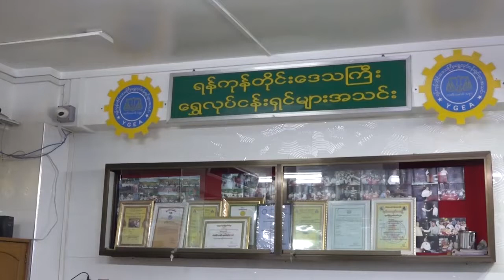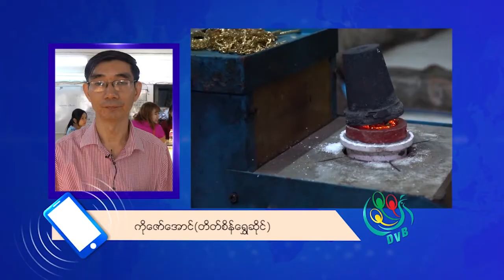DVB - ကိုဗစ်ကာလ ဆယ်စုနှစ်အတွင်း ရွှေဈေးကွက်အအေးဆုံးအချိန်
ကိုဗစ်ရောဂါကာလဟာ လက်ရှိရွှေဈေးကွက်ရဲ့ ဆယ်စုနှစ်တစ်ခုအတွင်းမှာ ရွှေဈေးကွက် အအေးဆုံးအချိန်ဖြစ်နေတယ်လို့ရွှေကုန်သည်တွေကပြောပါတယ်။ ပြည့်ဖြိုးကျော်က တင်ဆက်ထားပါတယ်။